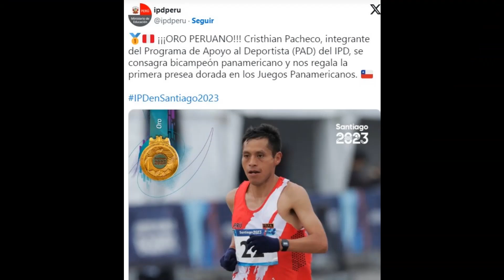🇺🇸 He showed his face for Peru! Cristhian Pacheco won the gold medal at the 2023 Pan American Games.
Cristhian Pacheco became two-time champion in the marathon at the Pan American Games. On the Santiago track she took first place.